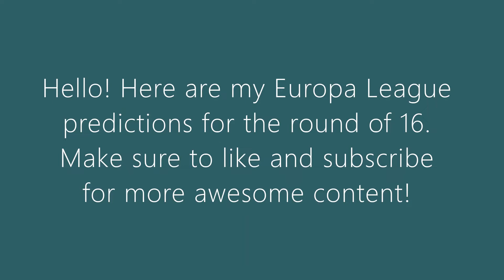UEFA Europa League Predictions for Round of 16 2020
In this video we look at my predictions for the Europa League round of 16.